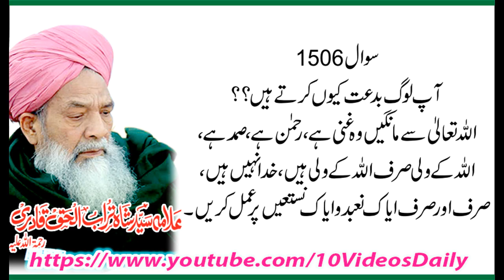1506 Aik Deobandi K Sawal ka Jawab, Allama Syed Shah Turab ul Haq Qadri